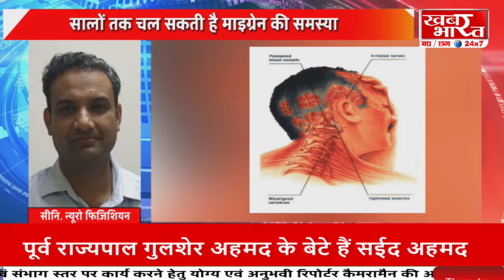माइग्रेन और सिर दर्द पर जागरुकता बढ़ाने का महीना है जून